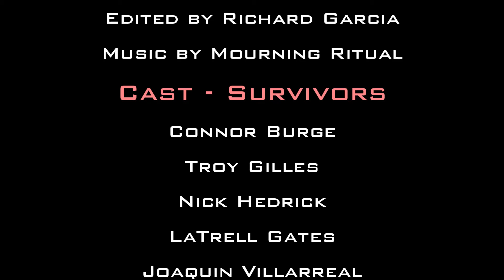Mourning Ritual - Bad Moon Rising Music Video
My music video for my COM 441 Advanced Television class.

Song: Bad Moon Rising by Mourning Ritual